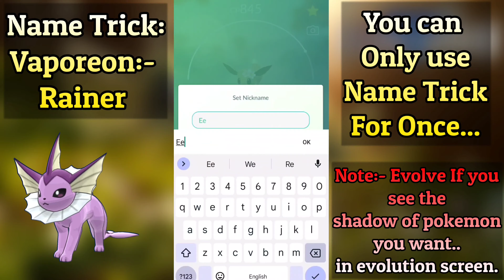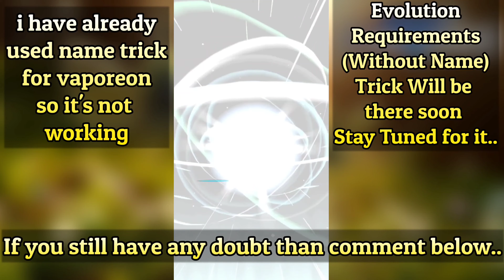Eevee All Evolution In Pokemon Go 2024 | Eevee Evolutions | Guarantee Eevee Evolution Pokemon Go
Eevee All Evolution In Pokemon Go | Eevee Evolutions | Guarantee Eevee Evolution Pokemon Go